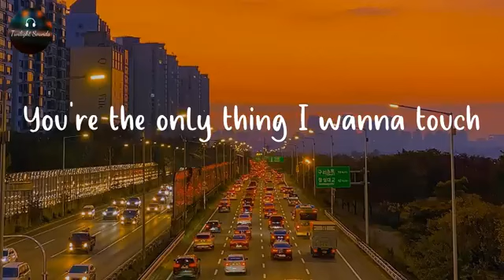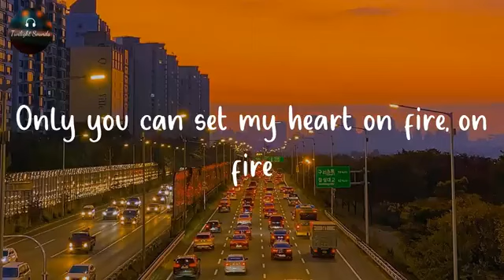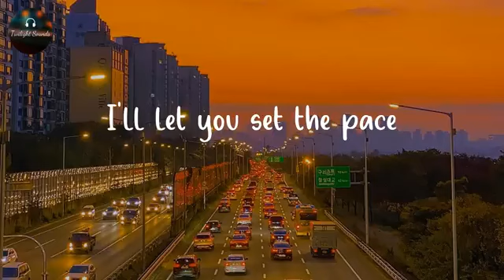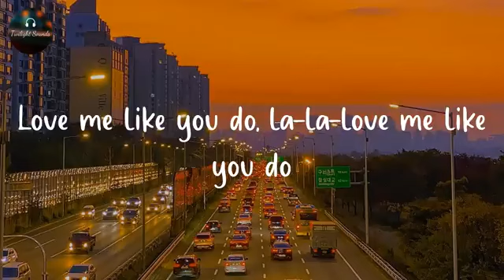Love me like you do ( lyrics)